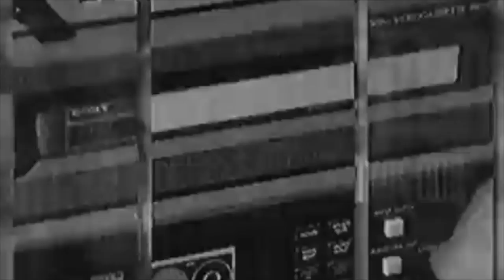NTCI Digital Graffiti Teaser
A modern, creative, online version of Graffiti is returning to North Toronto C.I. this September. A digital showcase of school sports, art, events, news, reviews, fashion, pop culture, and more, Digital Graffiti is your official source for student-based content, from teacher profiles to “what high schoolers are actually wearing”.

Check us out on Instagram @ntcidigital, or at our for weekly uploads.